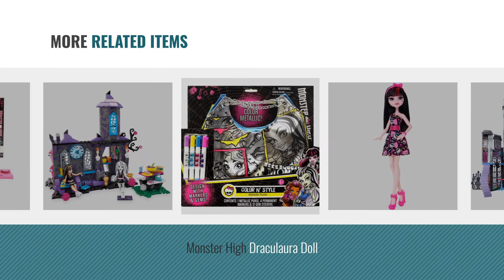Top 10 Monsters High [2018]: Monster High Welcome to Monster High Monstrous Rivals 2-Pk Dolls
Black Friday / Cyber Monday Monster High Welcome to Monster High Monstrous Rivals 2-Pk Dolls by Monster High

Black Friday / Cyber Monday Monster High Dance The Fright Away Transforming Draculaura Doll by Monster High

Black Friday / Cyber Monday Monster High DNX65 Ghoul-to-Bat Transformation Draculaura by Monster High

Black Friday / Cyber Monday Monster High Mattel FCV63 - Deluxe Bus and Mobile Salon Toy Playset - Pedicure Station by Monster High

Black Friday / Cyber Monday Monster High Great Scarrier Reef Peri and Pearl Serpentine Doll by Monster High

Black Friday / Cyber Monday Monster High Deadluxe High School Playset by Monster High

Black Friday / Cyber Monday Monster High Draculaura Doll by Monster High